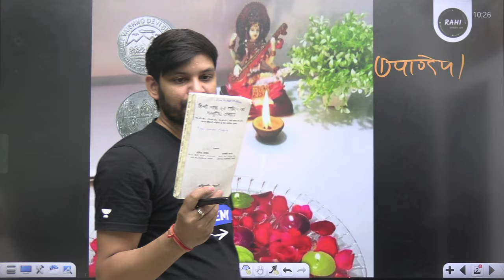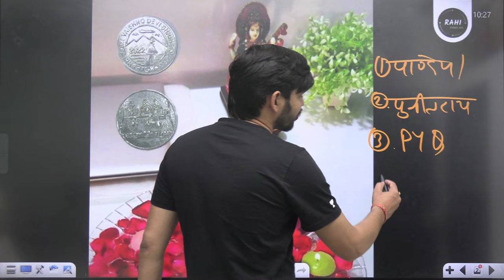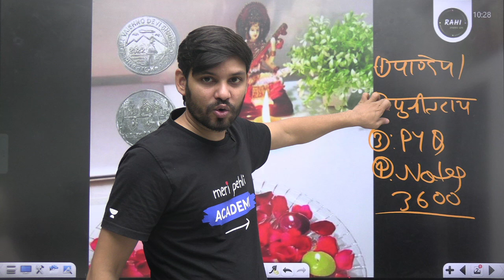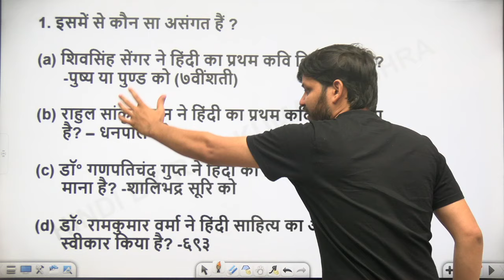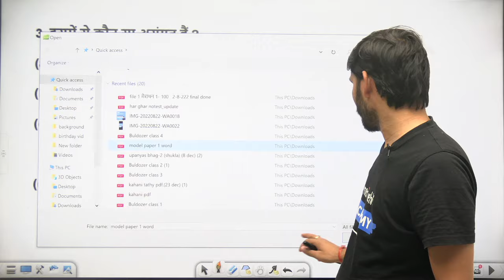कम समय में TGT में कैसे पाएं सफलता || Hindi By Ram Mishra Sir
काम समय में TGT में कैसे पाएं सफलता || Hindi By Ram Mishra Sir

🔵Prepare for -
💥CTET              💥UPTET
💥S.TET              💥KVS